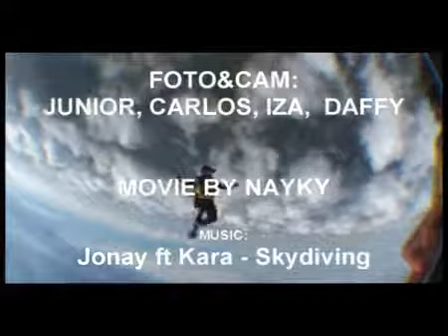weekend 11 09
READY, SET. GO!!!
Słoneczny, pełny wspaniałych skoków wekeend w skydive.pl!